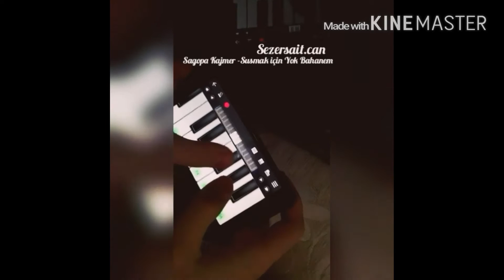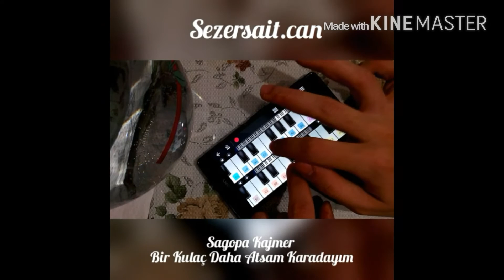Sagopa kajmer piano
Sagopa kajmer şarkılarının birkaçını Android piano ile çalınması. (daha fazlası için instagramdan sezersait.can hesabımı takip edebilirsiniz...